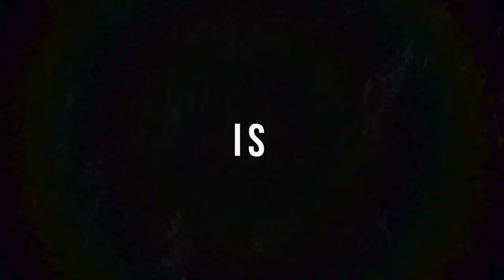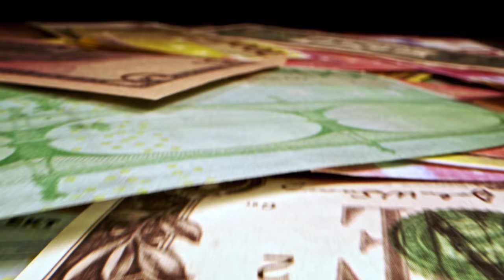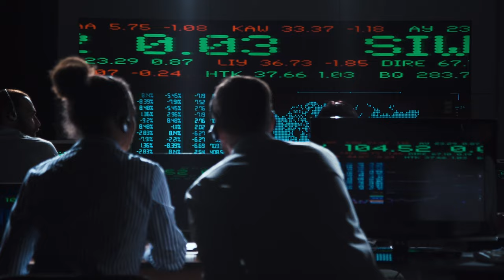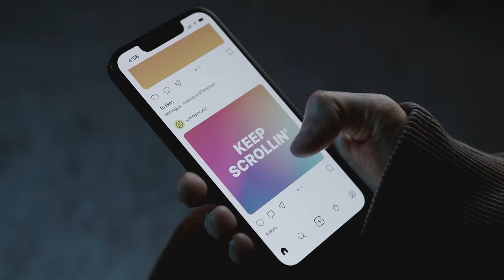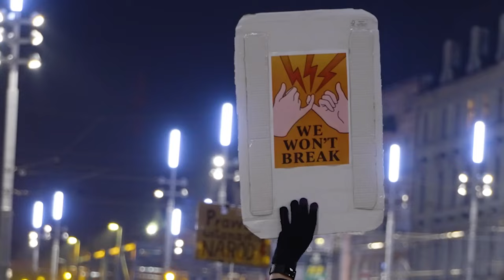Ascend~Descend | An AudioVisual Simulacrum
'Ascend ~ Descend' is a companion short film to ElectroMagneticPulse's concept album 'AWAKEN/RESET' (originally released Dec 21st 2021). The music video project is an immersive, phantasmagoric dreamscape, viscerally simulating the current epoch in our planetary/cosmic cycle and the journey of collective consciousness falling into a deep state of a dualities, plagued by fear and separation before awakening and rising into unity to transcend - taking a quantum leap beyond the known. Utilising VFX composites, stock footage blended with footage shot for EMP's recent music videos and fractal animation renders to create a simulacrum of life that scales through various densities of existence, alternate timelines/realities and mystical revelations.

The video is heavily inspired by 'pure cinema' style films such as Koyaanisqatsi, Baraka and Samsara, amplified in the hyperreal psychedelic tones of ElectroMagneticPulse's original music.

ABOUT THE ARTIST:
ElectroMagneticPulse ('EMP') - the stage-name of Ali Jon Nooriafshar - is an emerging solo music producer, artist and filmmaker, alchemising audio and visuals from his home studio in Bondi. EMP viscerally brings a vision to life that sonically blends cascading spacey synths, raw guitar riffs and chopped up, punchy beats, visually fractalized into a mystical phantasmagoria. EMP’s audiovisual work is cryptically encoded in esoteric worldly & cosmic themes, woven in to awaken one’s sense of mystery and divinity within.